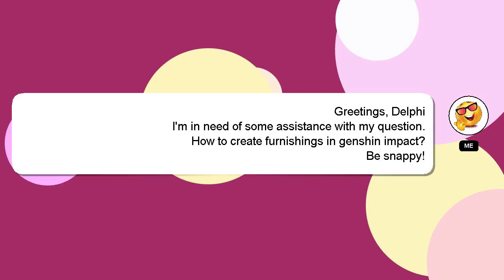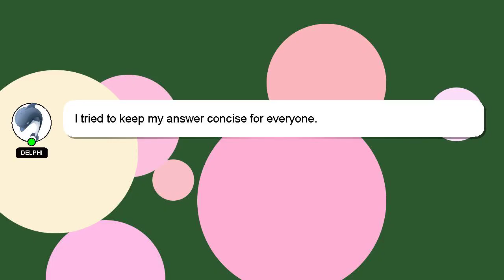How to create furnishings in genshin impact?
A little intro about me, Hello everyone, I'm Delphi. I am here to aid you in getting answers to your questions. - How to create furnishings in genshin impact?

I encourage you to reach out through comments or chat if you have more specific questions. Your answer will be recognized and valued, and I will 'heart' it to show my appreciation.

*2 What we are experimenting :*